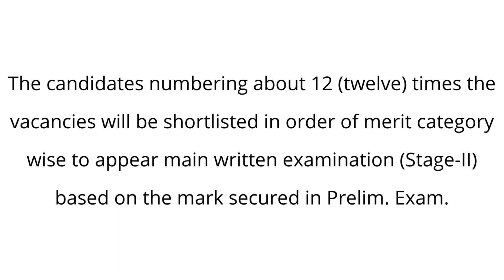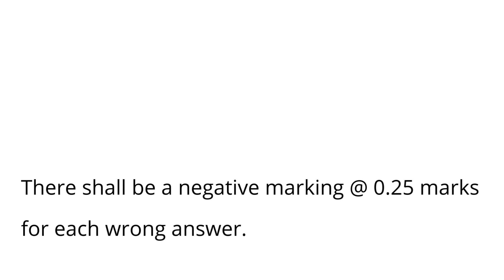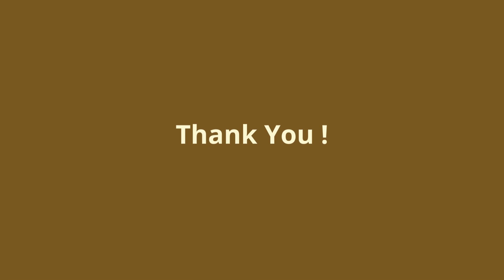OSSC Junior Clerk / Junior Assistant Cut Off 22nd And 23rd March | OSSC Junior Clerk Analysis 2022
OSSC Junior Clerk / Junior Assistant Cut Off 22nd And 23rd March | OSSC Junior Clerk Analysis 2022. OSSC Junior Clerk Answer Key 2022 PDF – ossc.gov.in | Set Wise Jr Clerk Exam Key: The officials of the Odisha Staff Selection Commission (OSSC) had scheduled the OSSC Junior Clerk Exam 2022 on 22nd, 23rd March 2022.